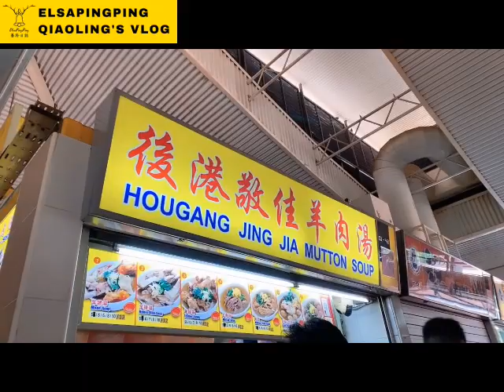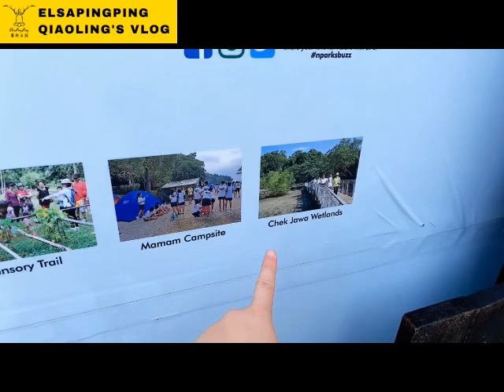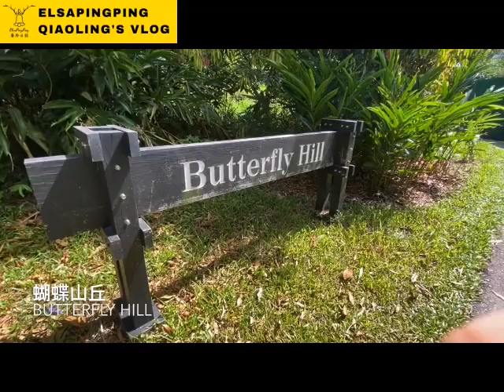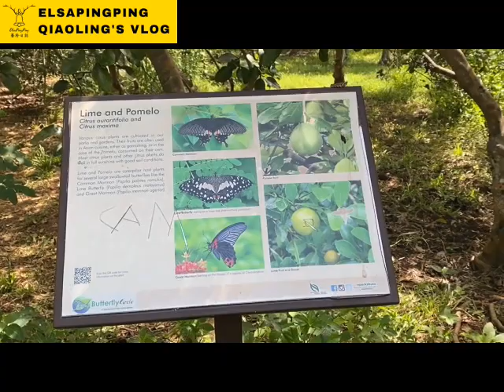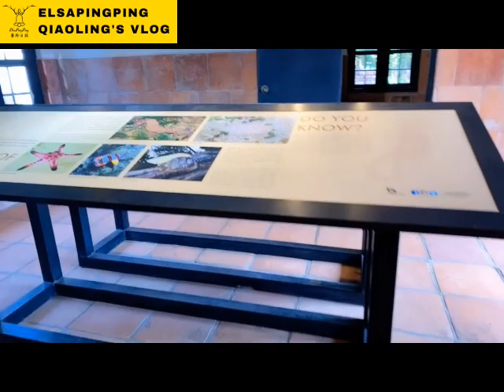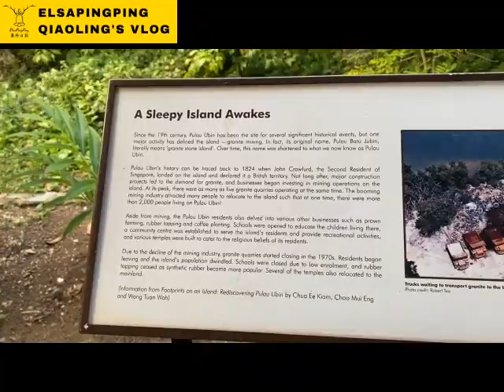Our Singapore Pulau Ubin island One Day Tour新加坡烏敏島首次登島體驗還要騎腳踏車閃猴子【ElsaPingPing蕎羚日誌】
烏敏島（Pulau Ubin）是新加坡第二大外島，僅次於德光島，位於新加坡本島東北部，中部是自然次生林，東部是新加坡重要的一個濕地自然保護區：ChekJawa（仄爪哇）。被稱為“新加坡鄉下”的烏敏島，至今還保留了上世紀60年代的風貌，富於鄉村的氣息。島上住有約200人，主要是上了年紀舍而不得離開的老居民。這裡的生態環境相當獨特，包括了沙灘、岩灘、海草潟湖、珊瑚碎片、紅樹林和濱海森林等。
Pulau Ubin is Singapore’s second-largest island, first is Deguang Island. It is located in the north-east of Singapore’s main island. The central part is a natural secondary forest. The east is an important wetland nature reserve in Singapore: ChekJawa. Known as the "Singapore Countryside", Pulau Ubin Island still retains the style of the 1960s and is full of rural atmosphere. There are about 200 people living on the island, mainly old residents who are don't want to leave. The ecological environment here is quite unique, including sandy beaches, rocky beaches, seagrass lagoons, coral fragments, mangroves, and coastal forests.

從 Changi Point Ferry Terminal 到烏敏島約為10分鐘，每10分鐘開船。Terminal 內不能拍照、
攝影

營業時間(Time ): 07:00-19:00
收費(Fee ): 單趟每人SGD $4元/ONE WAY(2020年收費情形)，攜帶腳踏車需加付新幣2元，收現金(cash only)，船上收費。島上出租$5元起